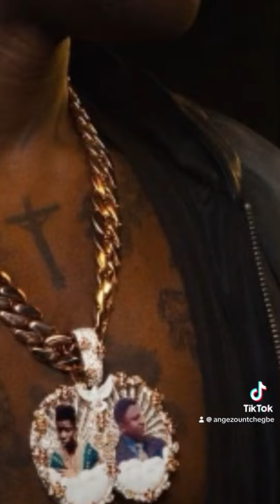Rema rend hommage à son père et son frère défunts